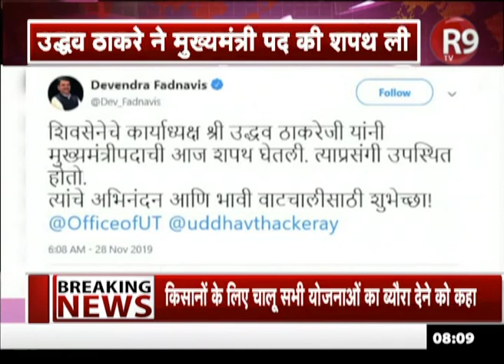Maharashtra में ठाकरे राज का आगाज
महाराष्ट्र में ठाकरे राज का आगाज हो गया है...उद्धव ठाकरे ने मुंबई के शिवाजी पार्क में मुख्यमंत्री पद की शपथ ली...उनके साथ 6 विधायकों ने भी मंत्रीपद की शपथ ली...शपथ ग्रहण समारोह में जबरदस्त आतिशबाजी भी देखने को मिली। समारोह में कई राजनीतिक हस्तियां शामिल हुई...